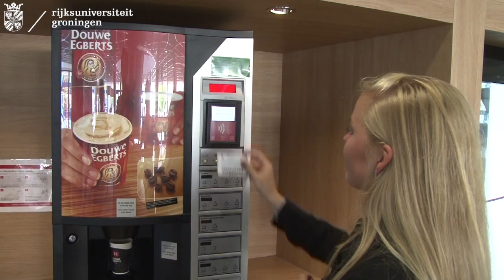Op de koffie bij ARW #1 - Laurent Jensma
In deze serie van de faculteit Rechtsgeleerdheid gaan Liza en Sander op de koffie bij de docenten van ARW om ze beter te leren kennen. Liza heeft in deze eerste aflevering afgesproken met docent Laurent Jensma. Hij vertelt over zijn rol binnen de vakgroep Algemene Rechtswetenschap, zijn studententijd en zijn hobby's. Tot slot geeft hij een tipje van de sluier weg over het tentamen!